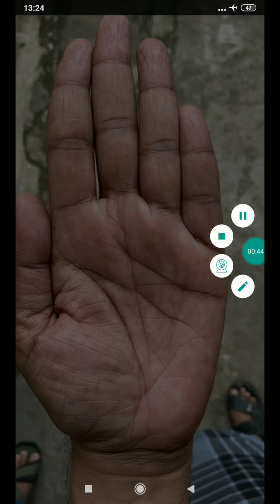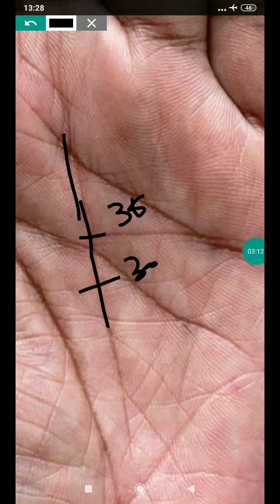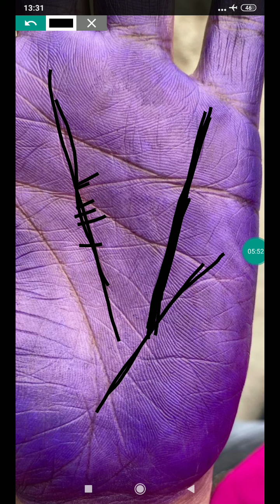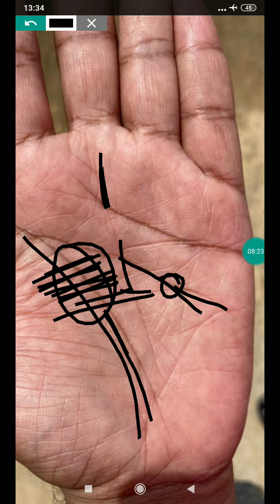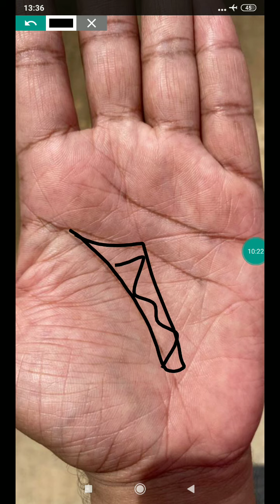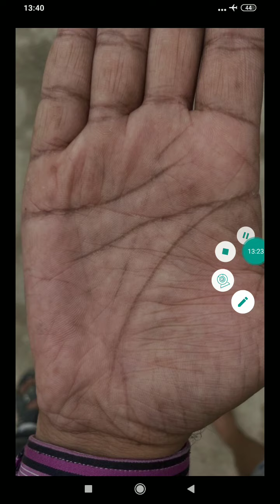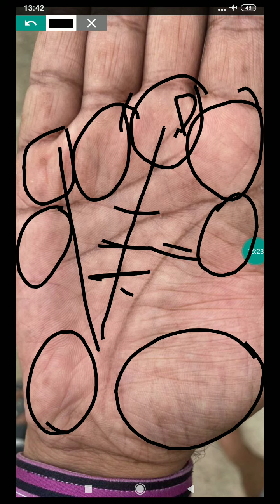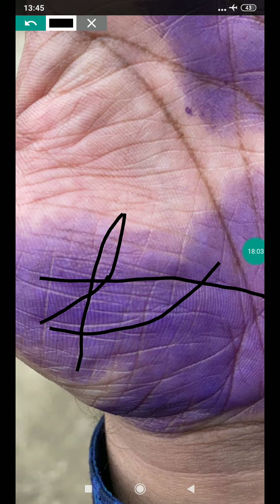strong mercury lines, bright life, bhagyauday@30